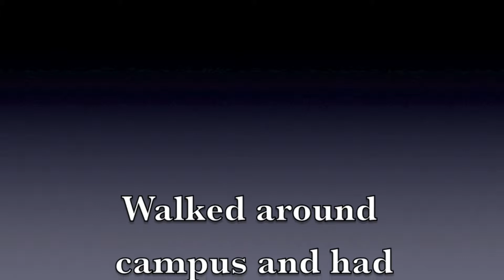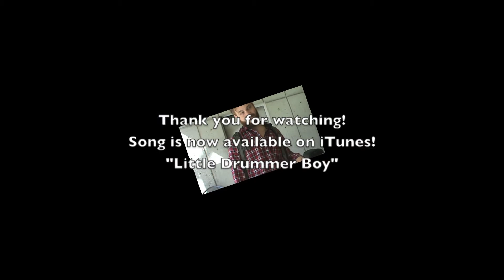Christmas Music:Visible Music College supports Sarah Simmons!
Support Sarah's new single "Little Drummer Boy"